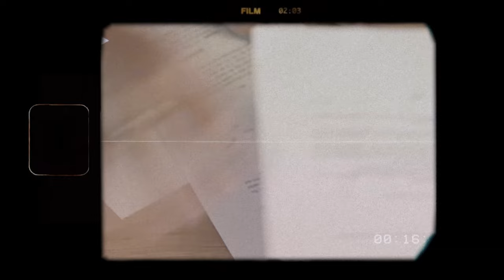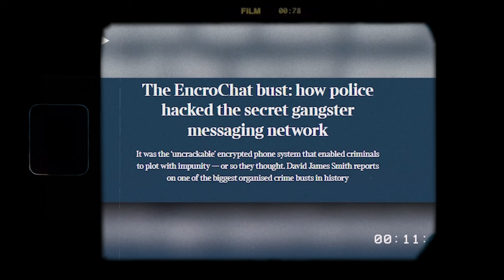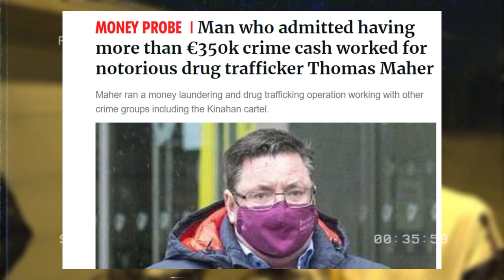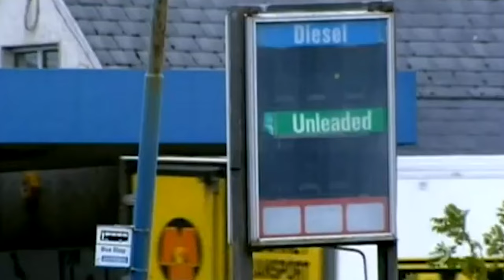The friendly trucker who ran a drug cartel THOMAS MAHAR SECRET LIFE.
Thomas Maher: The Cartels ‘King of the Road’.
The Irish Trucker Who Worked For Drug Cartels And Felt Untouchable
Maurice Robinson, a truck driver from Craigavon, Co Armagh collected a container from the port in Essex on October 23rd of 2019. He was paid £25,000 in cash to pick up the container - a huge sum of money for a simple driving job.
The reason the fee was so high was due to the containers contents, 39 Vietnamese migrant workers.
He had been instructed to open the refrigerated trailer to give the migrants air shortly after collecting it from Purfleet docks, but upon opening the container he was greeted by a horrific sight.
A cloud of steam emerged from the trailer as he swung the door open, a scene that was caught on nearby CCTV. This image spoke volumes of the heat that was still inside the trailer.